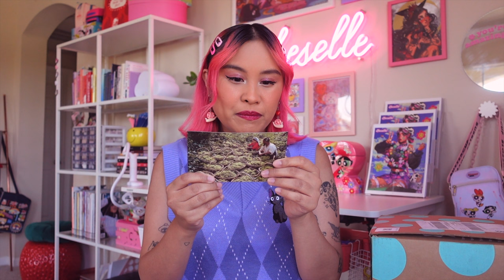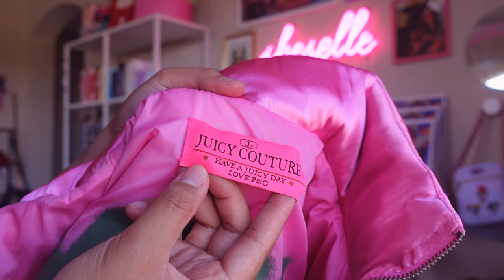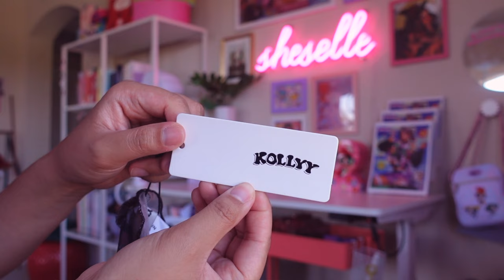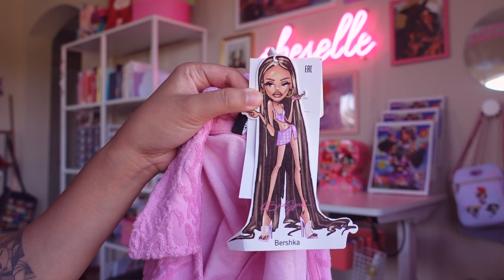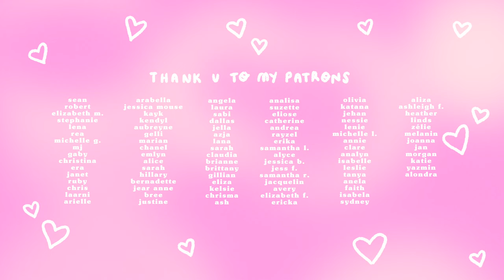buying my dream y2k wardrobe ♡ thrift haul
hi friends, it's elle! i wanted to share a fun haul of some recent thrift finds of mine ~ all of them are very much 90s y2k inspired (and mostly pink but are we surprised??? lol). hope u enjoy!!! don't forget to set a reminder for the premiere this saturday @ 10am pacific standard time :) xo elle

✿ time stamps + brand info ✿
0:00 intro
2:24 disney store lizzie mcguire tee
4:16 talbots belt
4:48 juicy couture puffer jacket
6:23 gang young butterfly skirt
7:06 nikka k cherry cardigan
7:49 kollyy sheer long sleeve
8:53 necessi~tee fuzzy vest
9:27 gracia butterfly dress
10:27 american apparel tennis skirt
11:06 bershka crop top
12:03 outro

✧ 8135